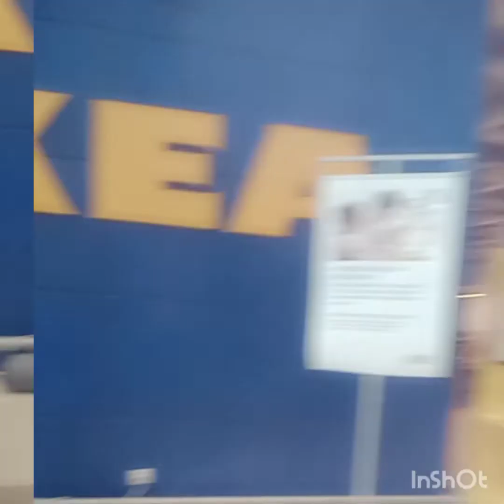SUMUGOD KME SA IKEA PRA TUMAWA AT KUMAIN